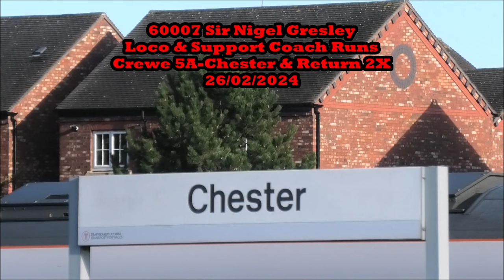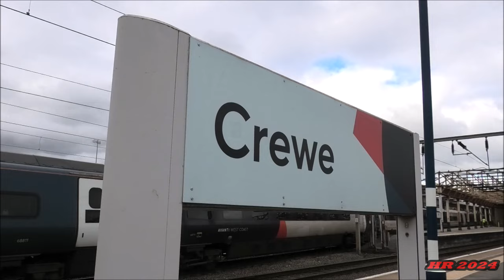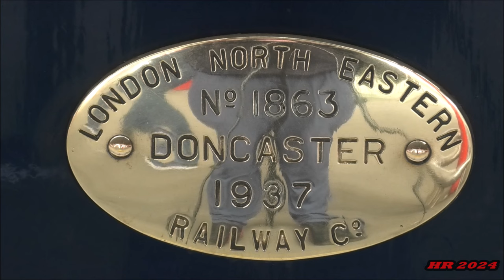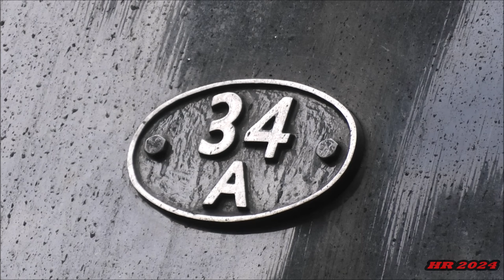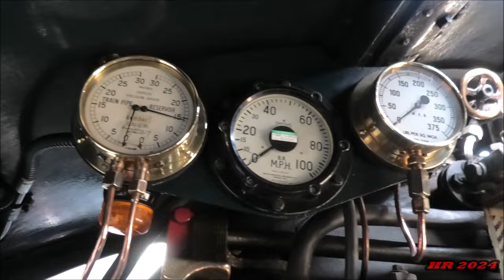4 Steam Locos In 48 Hours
In this video we get not 1, not 2, not 3 but 4 steam locos within 48 hours 2 on the mainline & the other 2 on a heritage railway.

We start on the Saturday on The Settle & Carlisle as we see West Coast Railways's as built Battle of Britain Bulleid Pacific 34067 Tangmere work Pathfinder Railtours's The Settle & Carlisle Winter Express whilst on the return run from Carlisle.

Now for our senior viewers who had been following the railtour scene from the early days this will bring back memories as on this run Tangmere was paired with blue & grey liveried rolling stock albeit with MK2's just like how her BR built sister The East Lancashire Railway's as built West Country 34092 City of Wells did in the 1980's when she was paired with Blue & Grey MK1 stock.

Here we see her running 20 minutes early pass Birkett Common during the climb to Ais Gill note the 2nd coach behind the loco after a graffiti attack the day before the trip.

We move onto the next day as we see locos 2 & 3 in action on The East Lancashire Railway our 1st visit of the year during their Orange timetable operations.

We start with Andy Booth's converted Austerity 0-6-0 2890 Douglas as he works the railway's Lancastrian Dining Train as he heads north towards Rawtenstall.

Our 3rd loco is Chris Beet's Jubilee 45690 Leander who on the same day was working the normal passenger services as she begins her farewell tour on heritage railways before her 10 year boiler ticket expires later on in the summer.

We see her at Brookbottom Bridge as she accelerates away from Summerseat & getting a standing start shot at Burrs Country Park.

We finish with the 4th loco seeing the tribal chief of the mainline The Sir Nigel Gresley Locomotive Trust's A4 Pacific 60007 Sir Nigel Gresley as he makes his 1st mainline appearance of the year following a period of winter maintenance at Crewe 5A.

Running loco & support coach 2 round trips from Crewe 5A to Chester in readiness for his run on home turf in a few days time The Cathedrals Express from Kings Cross to York & back in March.

We see the A4 at both Crewe & Chester & while at Crewe getting exclusive footplate access while the A4 was taking on water.

Thanks for reading enjoy the film of seeing 4 steam locos in 48 hours.